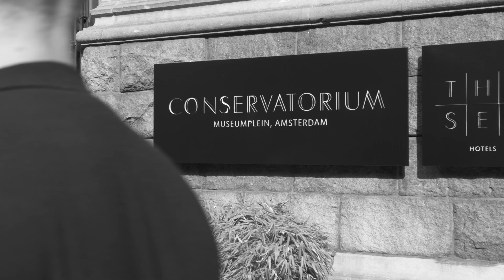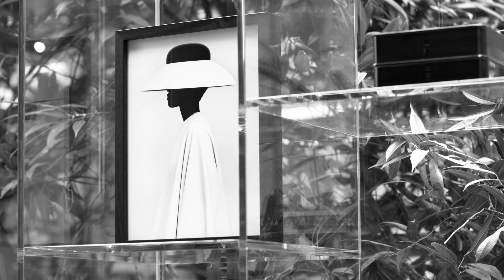CONSERVATORIUM HOTEL AMSTERDAM x BASTIAAN WOUDT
Last October Amsterdam’s leading hotel Conservatorium Amsterdam named me Artist in Residence. In celebration of both of our 10 year anniversaries in business, the exclusive 'Bastiaan Woudt Suite' was opened.

A Royal Duplex Suite of 71 m2 was converted for the occasion. The suite with an elegant, contemporary design with natural colours and dark wooden floors, presents itself as the ideal basis for showcasing a selection of my most iconic works. Spread over two floors, guests can observe my works of art and at the same time enjoy beautiful views over the streets of Amsterdam. In addition, guests will soon be able to listen to my favorite playlist, which brings me great inspiration during my creation process.

Also, upon entering the lobby of Conservatorium Hotel, you’ll find my anniversary book ‘Rhythm' placed on the tables and a variety of work in the glass library and on the wall above the frontdesk.

The ‘Bastiaan Woudt Suite' can be booked by guests until October 2022.

Film: Jelmar van Belle